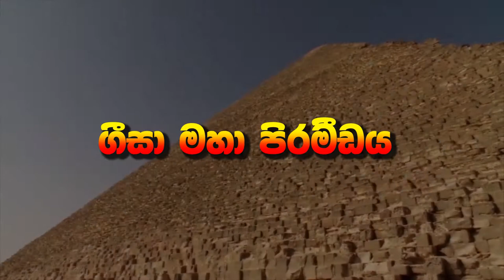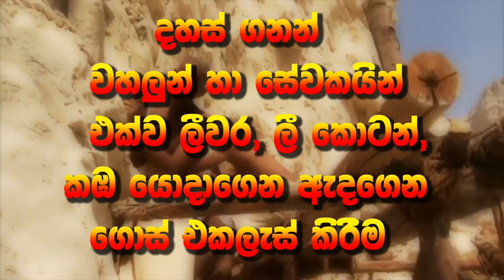පිරමීඩ තාක්ෂණය - Is the Technology behind the Pyramids made by Aliens?